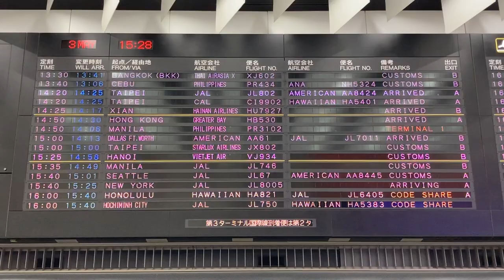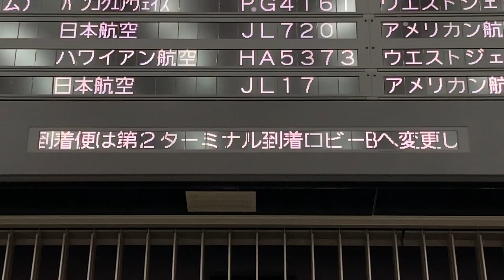成田空港第2ターミナル到着口 到着案内(フライト案内)